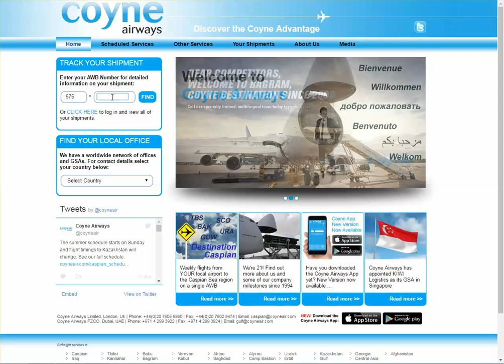Coyne Cargo Tracking,Coyne Air Cargo Tracking Status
Coyne cargo tracking,Coyne cargo shipment,Coyne freight tracking,Coyne awb track,Coyne freight,Coyne cargo status,Coyne cargo tracking-tracing,Coyne cargo awb number.